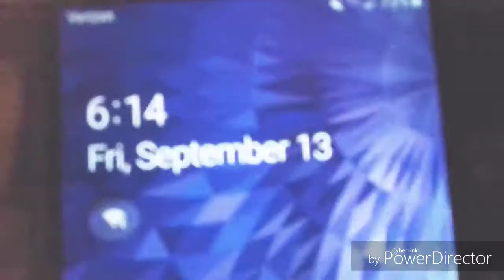Morning Vlog And Upcoming Story...